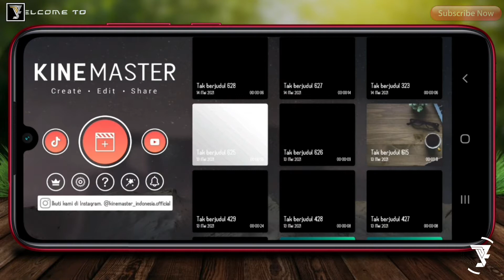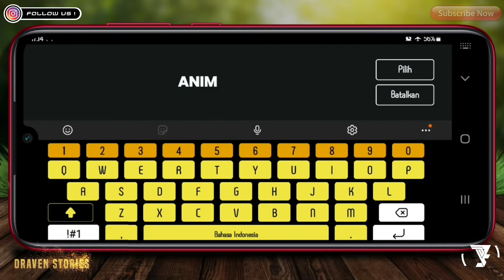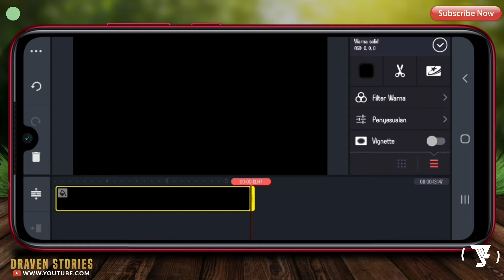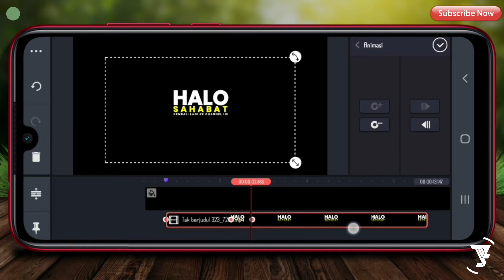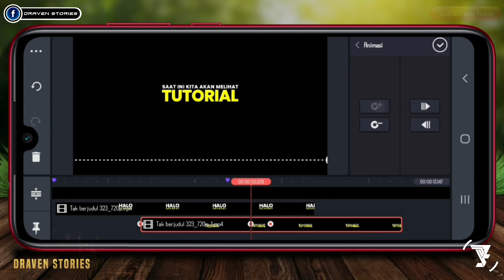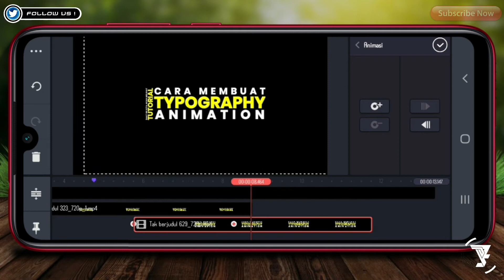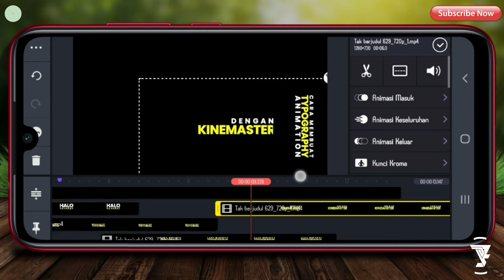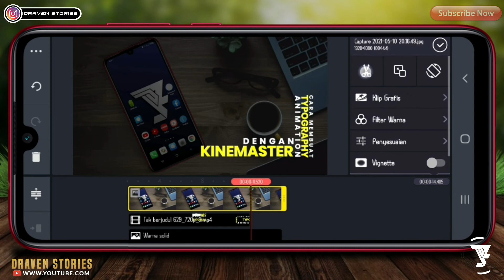How To Make Typography Kinemaster || Intro TEXT ANIMATION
Hello Brothers,

CHAPTERS
00:00 INTRO
01:05 Create Text
04:05 Merge Text Video
11:08 Add Background
12:49 OUTRO

typography,
typography tutorial,
typography animation,
typography design,
typography kinemaster,
typography kinemaster tutorial,
kinetic typography kinemaster,
tutorial kinetic typography kinemaster,
intro typography kinemaster,
simple typography kinemaster,
typography intro,
typography intro kinemaster,
typography intro video,
typography intro tutorial,
how to make typography in kinemaster,
cara membuat typography,
opening typography,
how to,
intro in kinemaster,
intro kinemaster,
intro template,
intro templates,
intro template no teks,
intro template no text,
intro video opening aesthetic,
cinematic intro template,
cinematic intro,
cinematic title,
cinematic trailer,
text animation in kinemaster,
text animation,
text effect,
text reveal,
reveal text kinemaster,
reveal text animation,
text reveal,
particle text,
particle text animation,
particles intro,
kinemaster 2021,
kinemaster 2022,
kinemaster,
kinemaster text animation,
kinemaster tutorial,
pixellab tutorial,
pixellab,